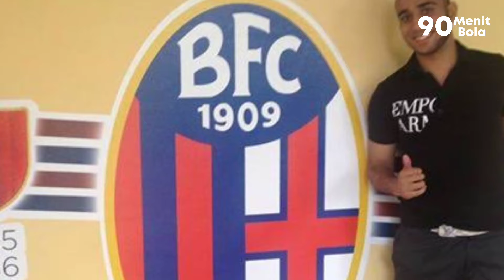KAPTEN Di Coret PERSEBAYA Datangkan RODRIGO RIVAS‼️HANSAMU Jadi Kapten AREMA🙏 Bintang PSG Ke PERSIB❌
90MENIT BOLA - BERITA BOLA INDONESIA

1. Yusuf Meilanan Datang, Posisi Reva Adi Terancam Di Persebaya
2. Hansamu Yama Bisa Jadi Opsi Pemain Baru Arema
3. Penyerang Kolombia Rodrigo Rivas Rumor Ke Persebaya
4. Tim Promosi Malut United Incar Manahati Lestusen
5. Abdallah Yaisien Rumor Jadi Rebutan Bali, Persib Dan Borneo FC
6. Kehilangan Banyak Pemain, Thomas Doll Pusing

90MENIT BOLA

Karena Saya Bekerja Sendiri, Kalian Bisa Kirimkan Dukungan & Pertanyaan Lewat Link Dibawah ini, Supaya Saya Semakin Semangat Bikin Konten